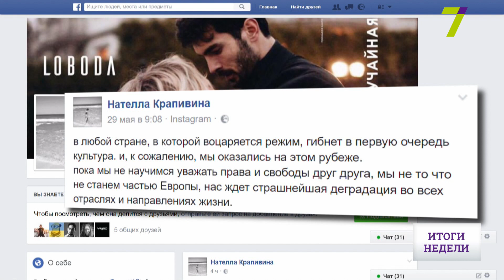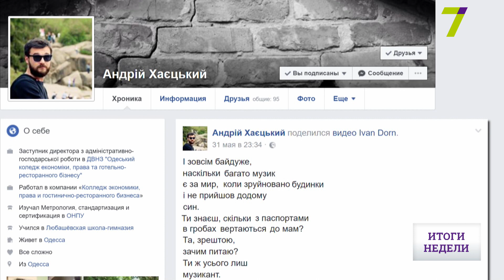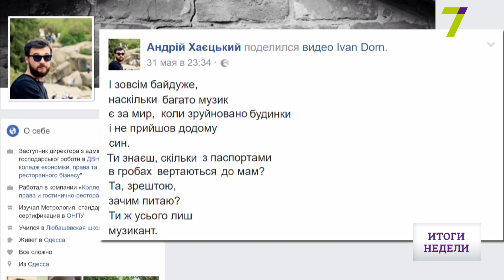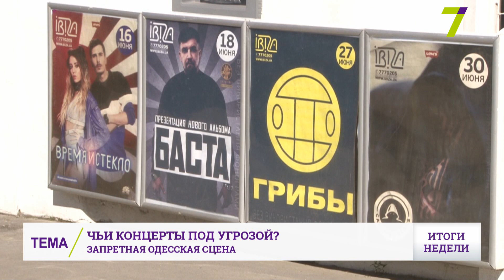Каким артистам активисты не дадут выступить в Одессе?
Дымовые шашки, петарды и задержания. Активисты сорвали концерт Светланы Лободы в «Ибице».  На этом патриоты не остановились и объявили целый список запретных звёзд. Кто не сможет выступить в Одессе и повторится ли сценарий Лободы – материал 7 канала.